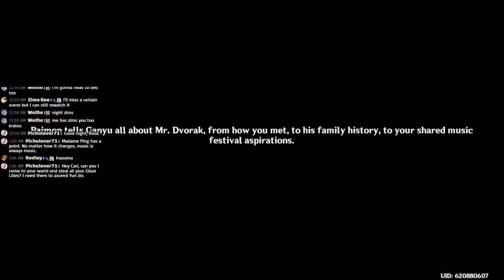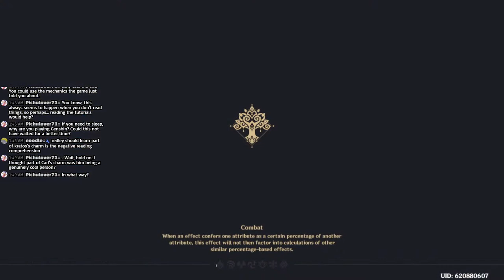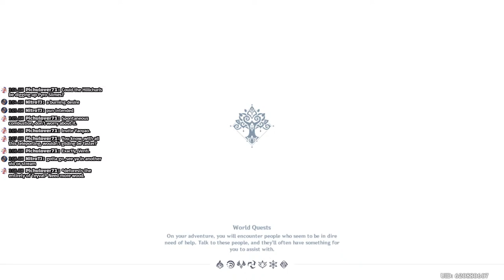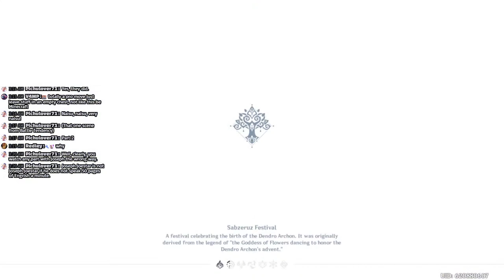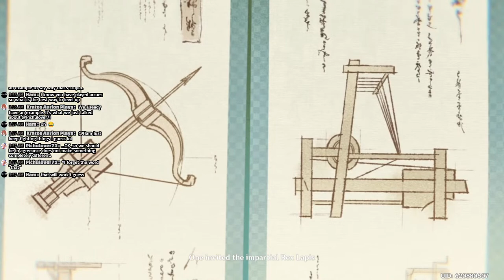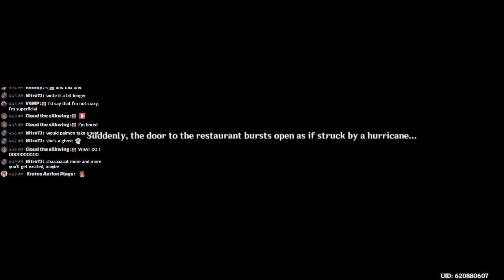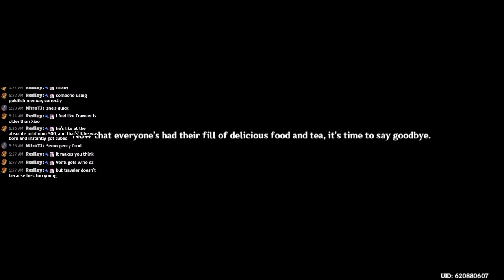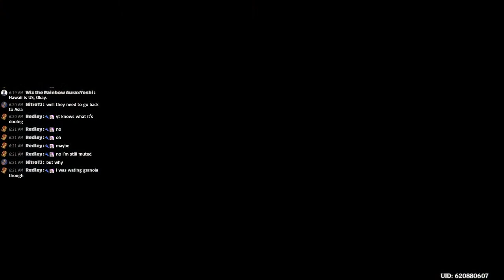Kratos Streams Genshin Impact Part 54: 2023 Lantern Rite!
The 3rd lantern rite event since Genshin became a game this is personally my 2nd time doing the event and it's a pretty good one this year!

Wish to see more or want to skip to a certain part?

Want to know more about Genshin Impact?

Genshin Impact is an open-world action role-playing game developed and published by miHoYo. The game features a fantasy open-world environment and action-based battle system using elemental magic and character-switching, and uses gacha game monetization for players to obtain new characters, weapons, and other resources. The game is online-only and features a limited multiplayer mode allowing up to four players to play together. It was released for Microsoft Windows, PlayStation 4, Android and iOS on September 28, 2020. Genshin Impact is also planned to release on Nintendo Switch and PlayStation 5; PlayStation 5 backward compatibility with the PlayStation 4 version was added on November 11, 2020.

The game received a generally positive reception, with critics praising the combat and open-world freedom, while some criticism was raised at its endgame content and monetization. The game grossed over $393 million on mobile devices within two months.

This series is a blind playthrough of the game.